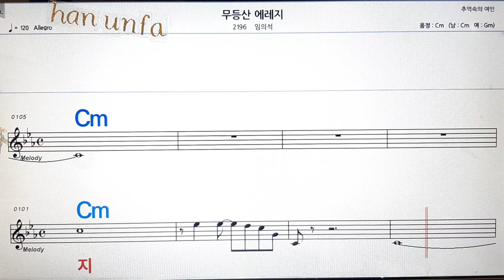무등산 에레지/임의석💋노래방, 통기타 , 코드 큰악보, 가라오케, 반주💖Karaoke, Sheet Music, Chord, MR